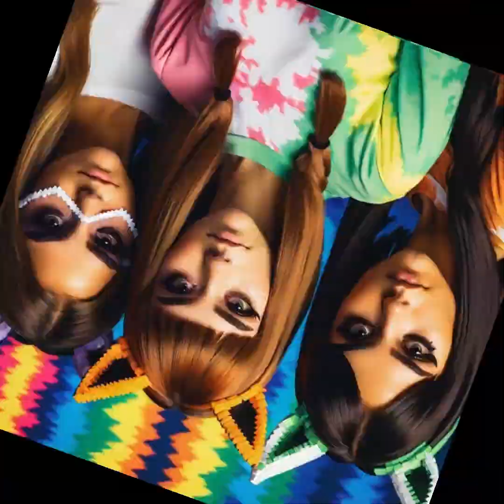Mescalingus (Futuristic Erotic Acid Techno Hardcore) by Cheaptoyman and Amsterdamerica [2024]